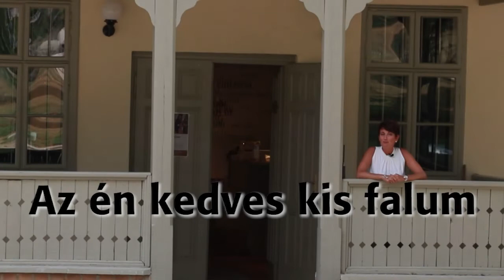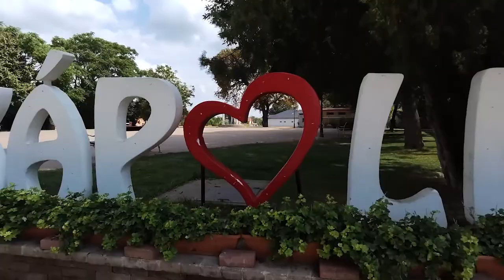Az én kedves kis falum - Kápolnásnyék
Videó: Nagy Zoltán Péter / Fejér Megyei Hírlap